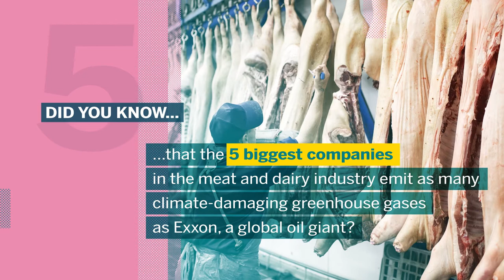Meat Atlas 2021: Fact 2 on emissions from the meat and dairy industry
DID YOU KNOW… that the 5 biggest companies in the meat and dairy industry emit as many climate-damaging greenhouse gases as Exxon, a global oil giant?
Find out more in the Meat Atlas 2021! htpps://